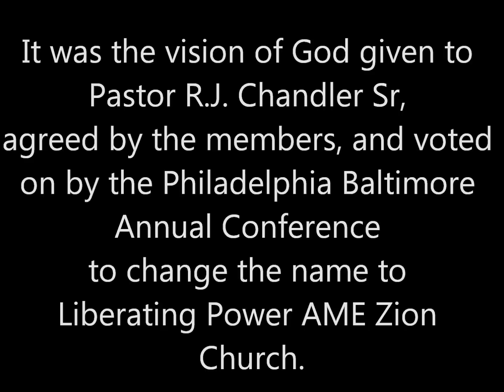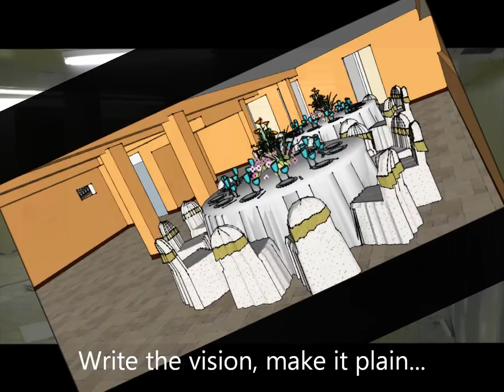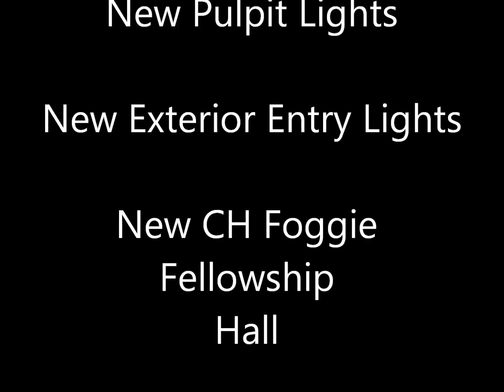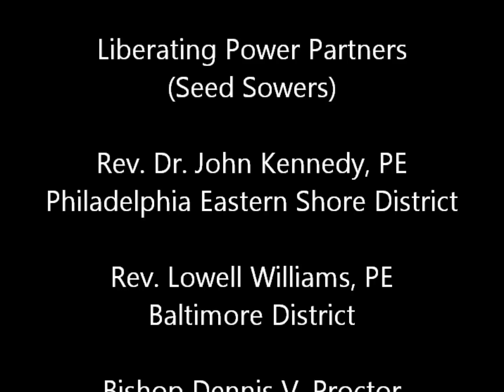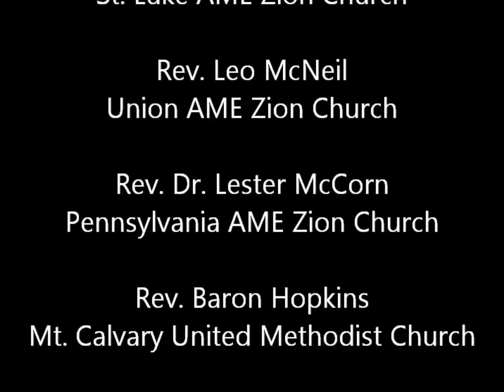Liberating Power AME Zion Church - Dedication Service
Dedication Service of New CH Foggie Fellowship Hall Renovation, New Lights, New Entry Doors, New Members, New Bibles, New Hymnals, etc.   Praise God from whom all blessings flow!  God did it.